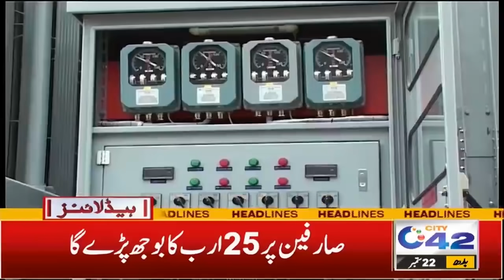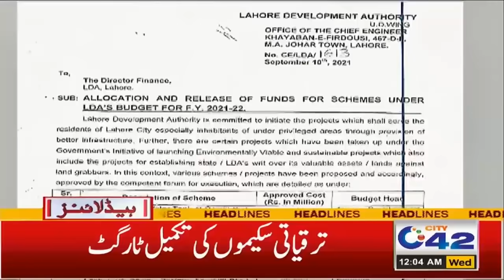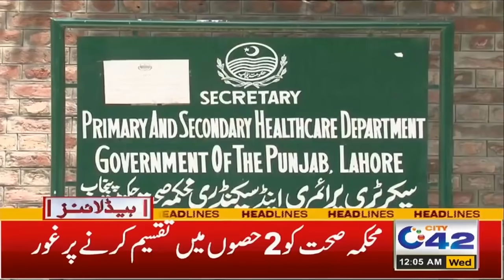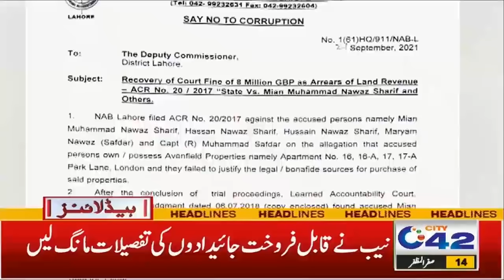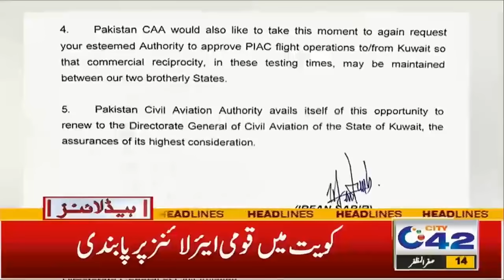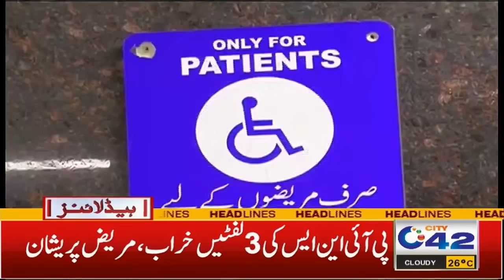Govt Huge Announcement Over Marriages | 12am News Headlines | 22 Sep 2021 | City 42